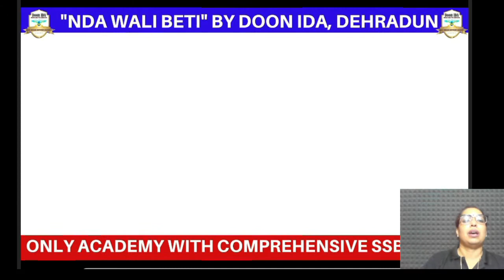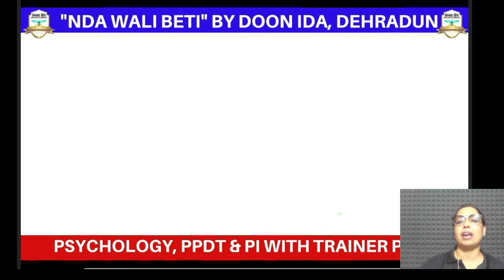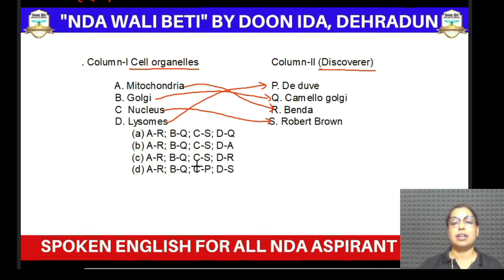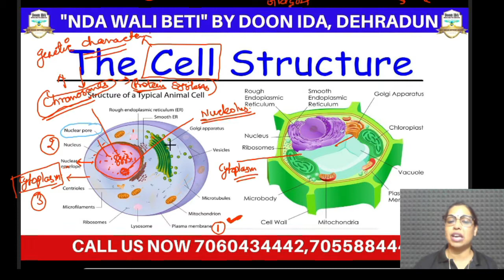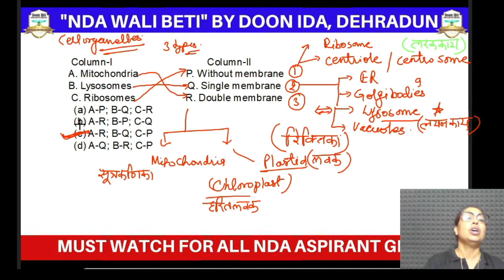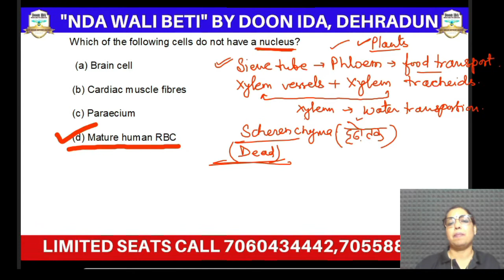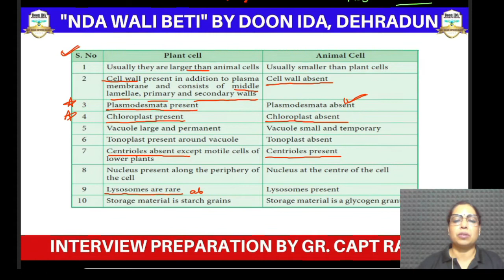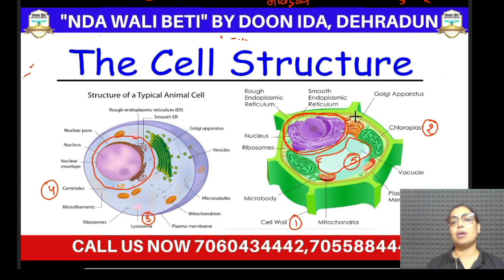NDA WALI BETI | Biology Cell Structure | Mamta Singh Ma'am | DAY 2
ADMISSION PROCESS
Step 1: Register yourself ONLINE by visiting going on the below links: